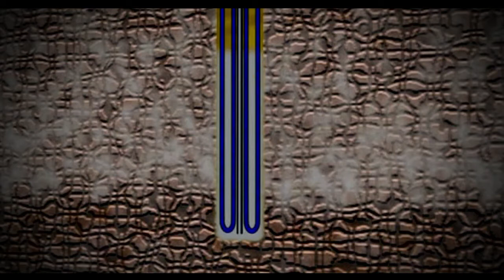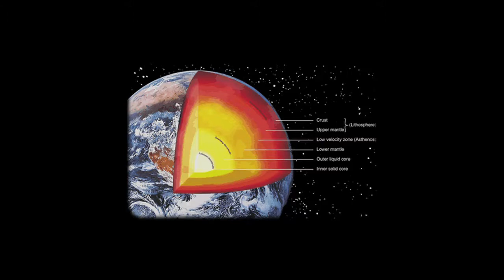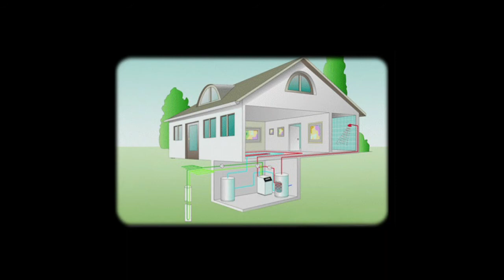Energia geotérmica. Tortosa. Tarragona, Barcelona, Castellón, Valencia, Cataluña.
La geotèrmia és la font denergia renovable menys coneguda, però que està guanyant força ja que és extremadament eficient.

INTRODUCCIÒ

La geotèrmia de baixa temperatura, o baixa entalpia, es la que podem aprofitar per a la climatització d'habitatges, hotels, calefacció de piscines, etc.

La calefacció geotèrmia aprofita l'energia generada a linterior de la terra, ja que a partir de 15 metres de profunditat el subsòl té una temperatura constant tot lany dente 14 i 17º.

Aquesta temperatura constant l'aprofitem tant per escalfar, com per  refrigerar i produir ACS (aigua calenta sanitària). I per a totes aquestes funcions s'utilitza un únic aparell.

D'aquesta manera, quan a l'hivern la temperatura exterior és de 3º i volem mantenir la nostra llar a 22º, aprofitarem la temperatura constant de 15º del subsòl. Només caldrà un petit reforç energètic per arribar a la temperatura desitjada.

A l'estiu succeirà el procés invers: el subsòl es convertirà en una font de fred, ja que seguirà estant a 15º i l'estalvi en refrigeració serà total.

Aquest estalvi pot arribar fins al 75% i no necessita cap suport addicional. Per tant, la seua eficiència és molt superior als sistemes convencionals.

Segons el Codi Tecnic de l'Edificació, és obligatori que el 70% de l'energia sanitària que es produeix en una vivenda de nova construcció provingui d'una energia renovable.
L'energia geotèrmica compleix amb escreix aquestes condicions. I a més, substitueix la instal·lació de panells solars, que fins ara semblava l'única solució.

AVANTATGES

Climatitzar amb geotèrmia té molts avantatges. Guanya clarament en qualsevol comparació amb els sistemes tradicionals com el gasoil o el gas natural. Mentre que aquests són cars i limitats, l'energia geotèrmica, és renovable i s'amortitza  ràpidament.

Amb l'energia geotèrmica tindrem garantida per vida, la independència total dels combustibles fòssils.

1.- Estalvi.
La bomba de calor geotèrmica ajuda a estalviar un 75% de la despesa anual per a calefacció. Per tant, la despesa en energia elèctrica seria només d'un 25% i una pujada del preu de l'electricitat gairebé no afectaria a l'usuari de geotèrmia.

2.- Tot en un
És l'única màquina capaç de produïr calefacció, refrigeració i ACS (aigua calenta sanitària). Tot en un únic aparell i en una única instal·lació.

3.- Avantatges estètics
Els avantatges estètics són considerables ja que no sha dinstal·lar ni cap aparell exterior com ara torres de refrigeració, ni aire condicionats a les façanes, ni panells solars en vivendes de nova construcció, ja que, com hem dit, compleix amb el Codi Tècnic de lEdificació (CTE). Tampoc necessita tubs de fums, ni dipòsits de combustible.

4.- Manteniment mínim
El manteniment es mínim ja que al no produir combustió, té una vida útil molt mes llarga que qualsevol caldera convencional. A part, la instal·lació exterior de les perforacions i els col·lectors es considera eterna.

5.- Seguretat
A diferència dels combustibles fòssils, com que no funciona amb combustió, no te risc dexplosió o incendi. Tampoc hi ha cap superfície calenta, ni cap aparell perillós per als més petits de la casa.

6.- Energia neta
No produeix CO2, ni residus fòssils. I compleix amb les lleis actuals que exigeixen la instal·lació d'energies renovables en habitatges de nova construcció. No fa olor i és totalment silenciosa.

7.- Subvencionada
Per al finançament duna instal·lació geotèrmica existeixen diferents programes de subvenció a fons perdut que poden arribar fins el 40% del cost total. Les condicions depenen de cada comunitat autònoma. A part el Pla de Foment d'Energies Renovables de l'Estat, té una línia de finançament ICO_IDAE (2004) per a projectes deficiència energètica fins el 70% del cost.

COM FUNCIONA

Com hem dit anteriorment, ens centrarem en la geotèrmia de baixa temperatura, vertical i amb sistema tancat. És un sistema ideal tant per usos residencials, com per hotels, poliesportius, gimnasos, calefacció de piscines, etc
S'anomena sistema tancat perquè el mateix líquid baixa fred per dos tubs i puja escalfat pels altres dos.
La instal·lació consisteix en una perforació per fer arribar els tubs fins el subsòl i el procés es porta a terme amb una perforadora amb rotopercussió.

Escollir geotèrmia és escollir lenergia renovable més eficient i neta. És una aposta moderna que no només millorarà la nostra qualitat de vida a curt termini, sinó també el futur dels nostres fills.